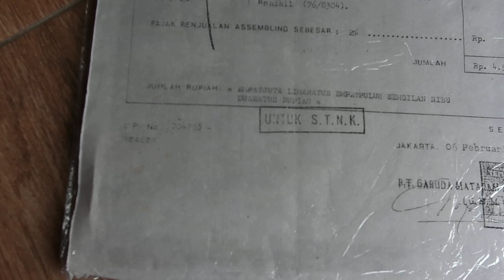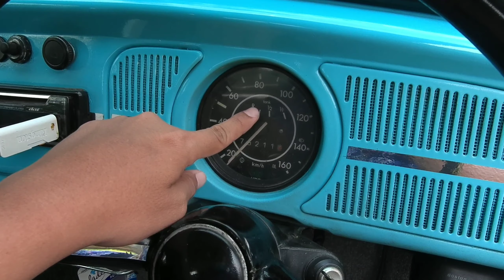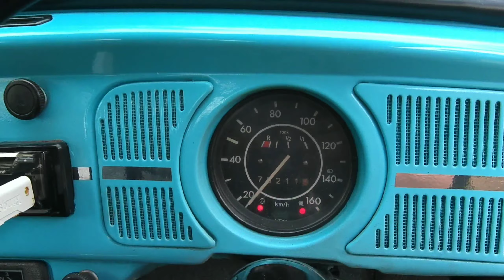(Sold Out) Mobl Klasik VW Kodok Mobil Mewah dan Mobil Langka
Mobl Klasik VW Kodok Mobil Mewah dan Mobil Langka. Ada satu lagi kepunyaan ms Fahmi yaitu VW 1200 yang populasinya sekarang sdh berkurang namun peminatnya masih banyak. dengan VW Kodok ceper dikendarai juga masih nyaman.
Bagaimana kondisinya